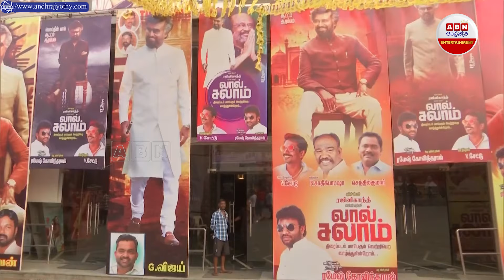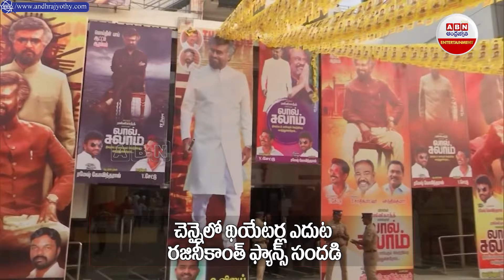చెన్నైలో రజిని ఫ్యాన్స్ హంగామా | Rajini Fans Frenzy in Chennai @rajinikanthofficial7685 || ABN